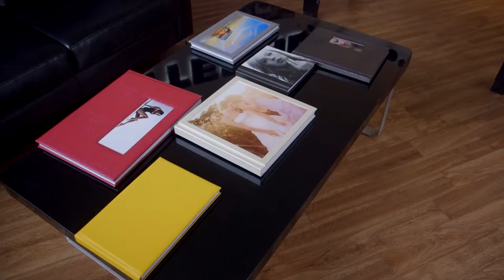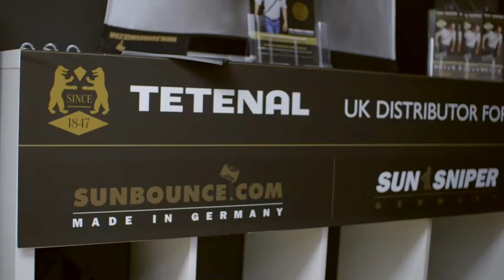Tetenal the Leicester based Printer, Darkroom & Digital Photography Distributors - Company Overview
Tetenal UK offers the widest selection of products from leading brands including Epson, Kodak, Tetenal, DNP, Sunbounce, Sun-Sniper, Ilford, SanDisk, Lion  and Hahnemuhle.

Welcome to Tetenal, your market leader in the innovation and supply of photographic processing equipment, imaging, darkroom products, chemistry and materials and official distributor of the Sunbounce and Sun-Sniper product ranges. We also manage the Kodak Express network.

With world renowned products, loved by your customers, and a combined heritage stretching back almost 300 years, and great customer care, you won’t find a more expert, supportive and business focused supplier than Tetenal.

Tetenal UK are a ISO 9001 Accredited Company.